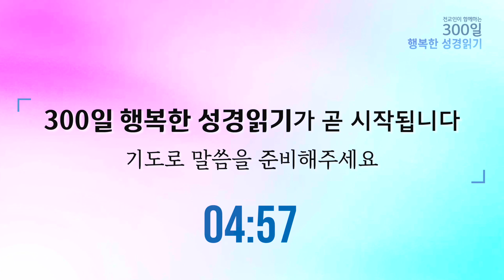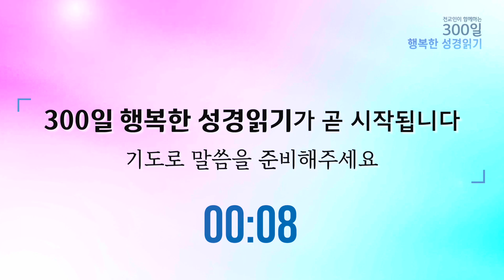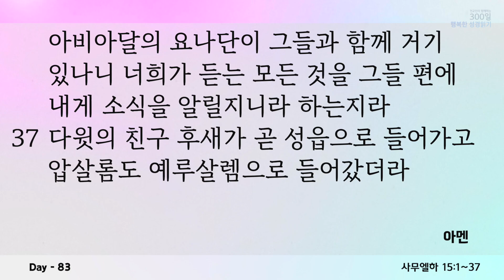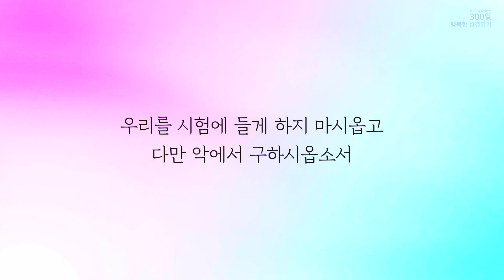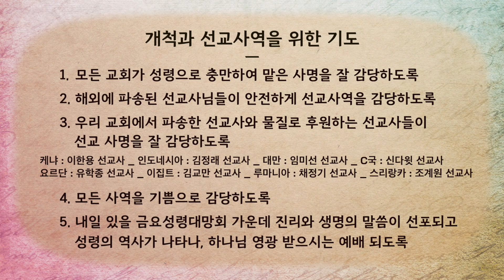2023. 4. 20. (목) 사무엘하 13~15장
- 주일 1부 예배 | 오전 7:00
- 주일 2부 예배 | 오전 9:00
- 주일 3부 예배 | 오전 11:00
- 주일 4부 예배 | 오후 1:00
- 주일 5부 예배 | 오후 3:00
- 주일 6부 예배 | 오후 5:00
- 주일 7부 예배 | 오후 7:00

오전 10:30

오후 8:30